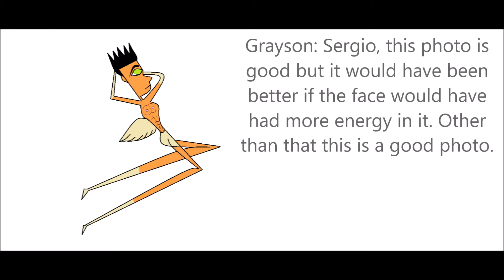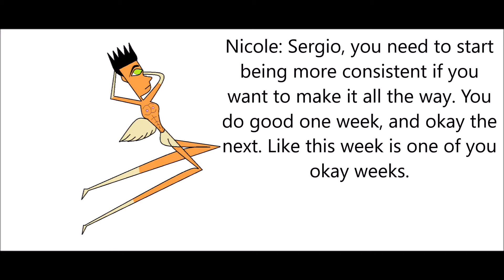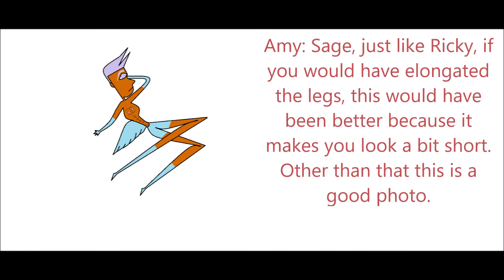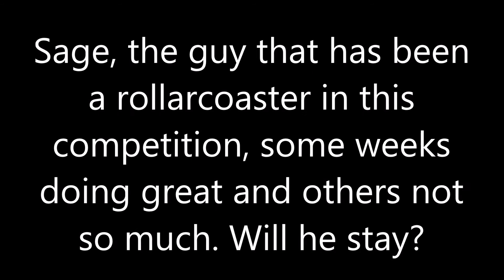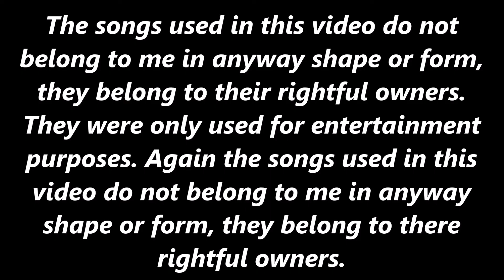TDINTM Cycle 21 Gender Bender 4 Episode 9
I hope that you love the new episode

Cast
Brooke
Natasha
Penelope
Ricky
Sage
Sergio
Velvet

Eliminated Models
14th- Rae
13th- Sean
12th- Jace
11th- Camilo
10th- Winter
9th- Neptune
8th- Yumi